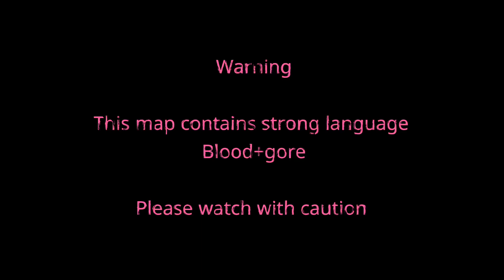Barbieshade and kendusk AN MAPLEXAPPLE ANYTHING M.A.P. CALL! 19/43 taken 0/43 done! THUMBNAIL OPEN!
RULES
 Background must be black
This map is pink-theme so try and add hearts and what not:)
No tracing stealing art,etc
Get creative! No script is needed
FOLLOW THE DESIGNS! THEY ARE AT THE END OF THE VIDEO
if your including any other cats,like frecklewish,reedshine or whatever just make your own design:)
You have 3 weeks to finish,lmk if you need an extension
Don’t ghost me,if you gotta drop then do it while you still can

A D D L Y R I C S P L E A S E

THUMBNAIL CONTEST:OPEN

BACKUPS:

-3
-2
-1​⁠@Who_is_artz
Intro​⁠@Who_is_artz
1​⁠@SunnyTheGoofball
2​⁠@Nightlove_Z
3​⁠@SunnyTheGoofball
4​⁠@Eb33j
5​⁠@Eb33j
6​⁠​⁠@Eb33j
7
8
9​⁠@SunnyTheGoofball
10​⁠@SunnyTheGoofball
11
12
13
14
15​⁠​⁠
16
17
18
19​⁠@SunnyTheGoofball
20​⁠@Nightlove_Z
21​⁠@Nightlove_Z
22​⁠@Eb33j
23​⁠@Eb33j
24
25@cloudycat4097
26@Quitingthisaccount
27​⁠@SunnyTheGoofball
28​⁠@SunnyTheGoofball
29
30​⁠@SunnyTheGoofball
31
32
33
34
35
36
37
38
Outro@_Toffee_Cat_